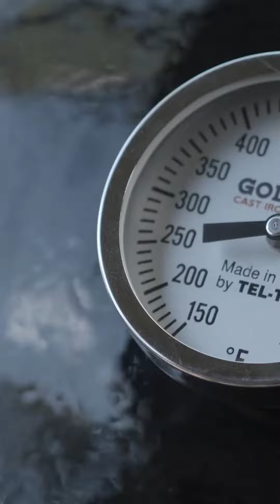🔥 It lasts for generations.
American made cast iron. Goldens' is in a league of its own.

Unlike cheap, imported ceramic, our kamado is made of quality, durable American made cast iron, (as featured in the ABC News segment "Made in America"). We use the same process to cast large cast iron parts for companies worldwide, so our kamados will last for generations. We can vouch for that, given that we've been in business for over 140 years.

Goldens' Cast Iron is by far the most superior and well engineered kamado ever produced, as compared to all ceramic and thinly stamped metal kamados. The constant failure of ceramic cookers is the very reason why our kamado was born. We are not a disposable over-marketed product. We're always in stock and never "sold out". We are 100% made in America. You will NEVER find our cookers in big box stores. We are not defined by color. We are defined by quality. We don't apologize for the price, because it's not just a grill. It's an investment for your family, forever. You get exactly what you pay for. Quality for generations.

When you get fed up with your ceramic, join the Iron Age. Grill out. Enjoy life.

Cooker and Cart Specs:
Length (Depth) – 29.75″
Width (Including Tables) – 66″
Height – 47″

Cooker dimensions without cart:
Width – 22.5″ (outer width), 20.5″ (inner width)
Height – 30.25″
Depth – 29.75″